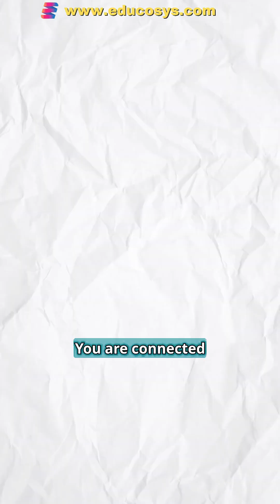Graph Databases - Easiest explanation | Neo4J, Amazon Neptune, ArangoDB